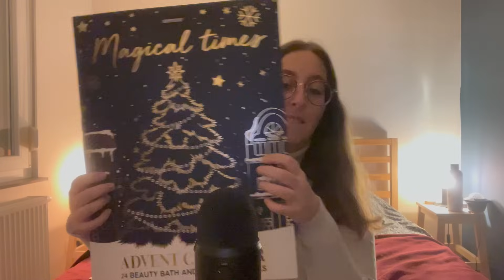ASMR - 100% BRUITS DE BOUCHE BINAURAL (intense) - ASMR MAS 3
ASMR MAS 3 - 100% BRUITS DE BOUCHE BINAURAL (intense). Ce soir, je te retrouve pour une vidéo ASMR ou je fais des bruits de bouches intenses en binaural ! J'espère que ça te détendra et que ça t'aidera à dormir profondément 🙂